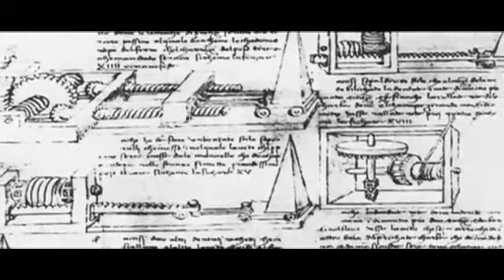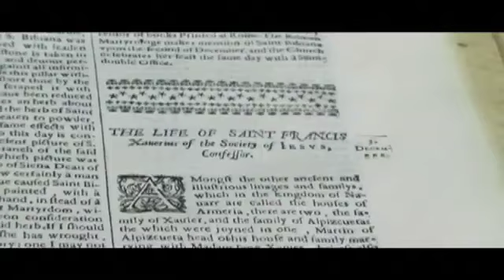Xavier: Missionary & Saint (Trailer)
Narrated by Academy Award-winner Liam Neeson, and filmed on location in the footsteps of the Jesuit missionary, this documentary features stunning scenery from Rome, Spain, Paris, India, China, and Japan as well as interviews with world-renowned scholars in the fields of history and theology.

Enjoy our collection of videos that the entire family can enjoy here in Janson Media! With all the modern technology and mediums that surrounds us today, we believe that our stories will provide you and your friends as they'll keep looking for us as they will want to enjoy watching their favorite shows while learning and having fun! We at Janson Media wants to provide you with the entertainment and education that you need through the means of broadcast media and even online! We want to make sure that you are receiving the type of entertainment and learning experience that you'll be needing! We always upload on the daily, to get regularly updated of our videos go on and SUBSCRIBE and click the NOTIFICATION BELL and never miss a video here in Janson Media! Janson Media features over 17,000 hours of exclusive content available for worldwide distribution! This includes standalone films and documentaries, full episode television shows of different genres such as animation, cartoons, drama, comedy music and performances, lifestyle, current affairs, social issues, science and technology, health and wellness, nature & wildlife, travel, sports, adventure, history, pop culture and definitely more than all of that! Janson Media already has an extensive library and yet it continues to grow as it embarks onto digital platforms and apps welcoming a new generation of viewers through modern means!